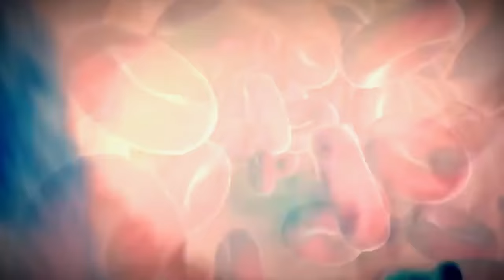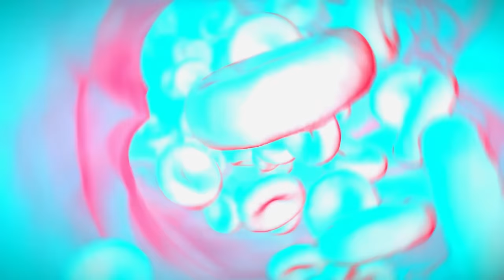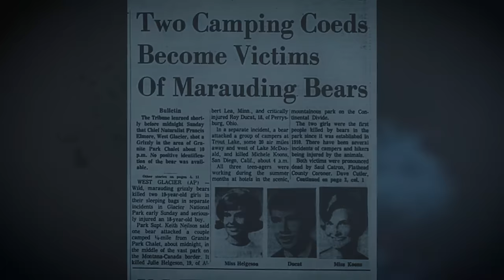Nature's Most SAVAGE Bear Attacks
This video details what are some of the most notorious real-life bear attack cases on record.
Chapters🕘:
00:00 - When Bears Attack
00:30 - Polar Bear Attack Norway
09:29 - Night Of The Grizzlies
23:13 - Death Of The
Grizzly Man
35:08 - Double Grizzly Attack